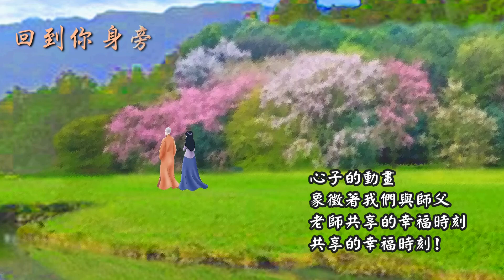第五段 福智知音讚頌 幸福時刻（希望新生）2019年修改版